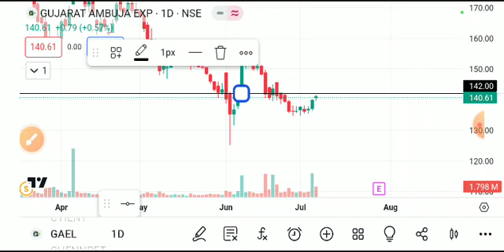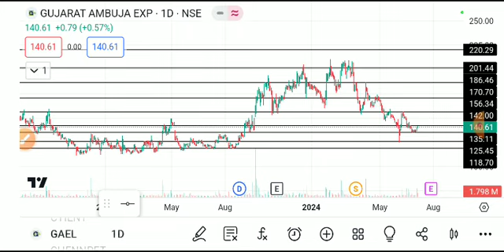gael share news, gael share analysis, gael share, Gael share latest news